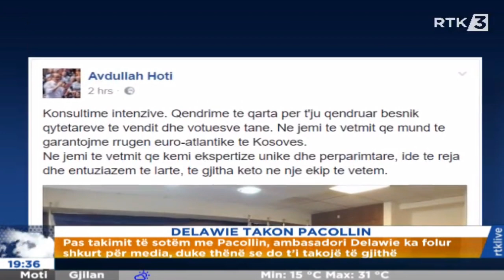Pas Haradinaj, Greg Delawie në takim me Pacollin